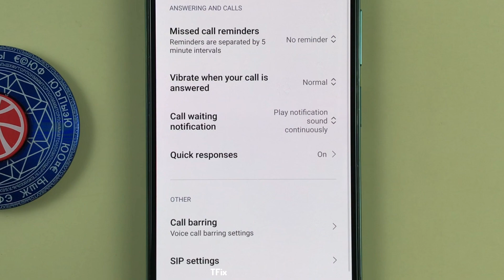How to notify call waiting on Xiaomi Redmi Note 10 Android 11